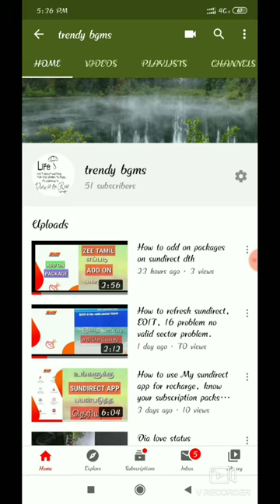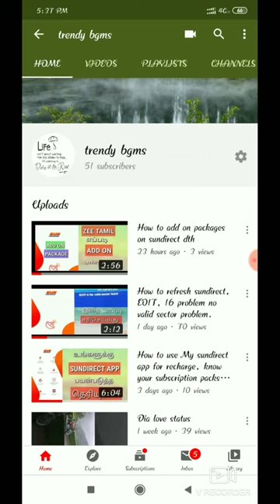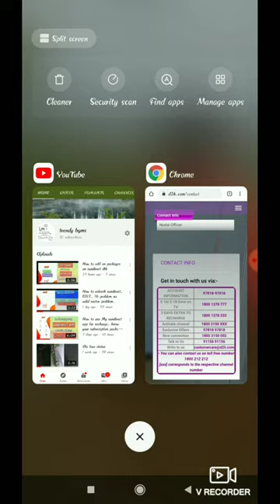Videocon d2h 3days free credit loan